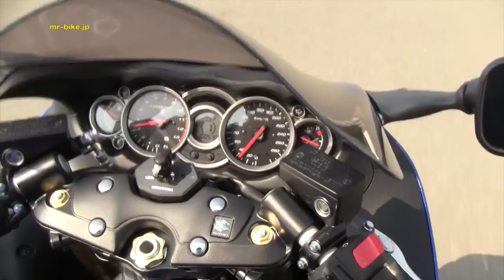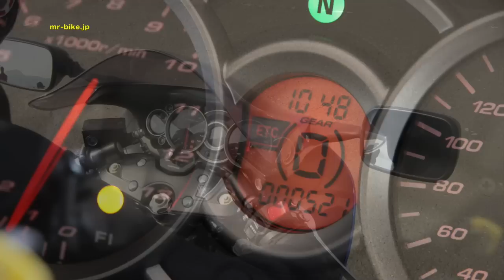2014 SUZUKI HAYABUSA Road Test WEB Mr. Bike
2014 スズキ ハヤブサ国内モデルの試乗インプレッション記事は、コチラ